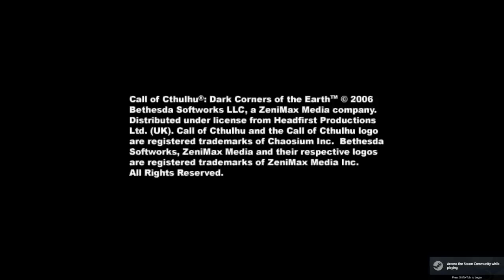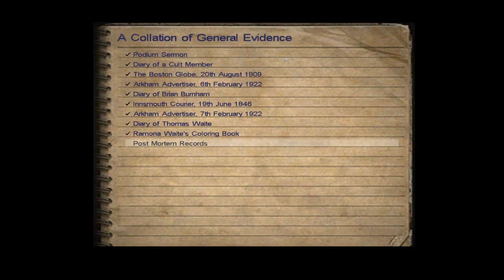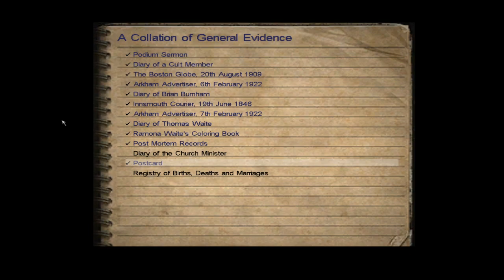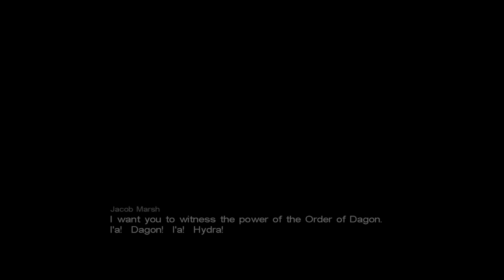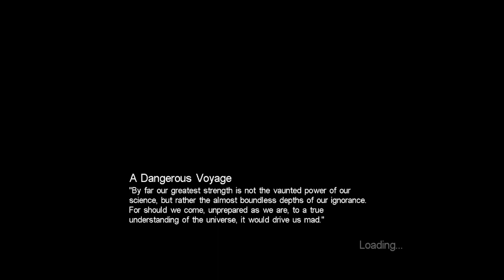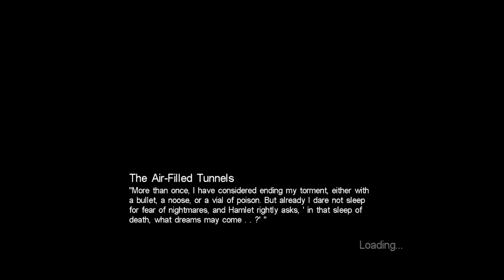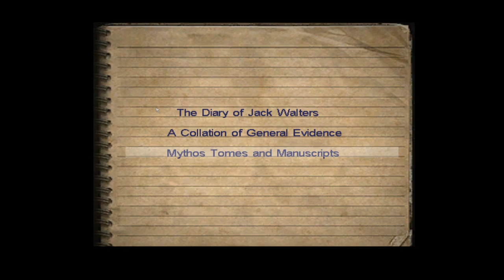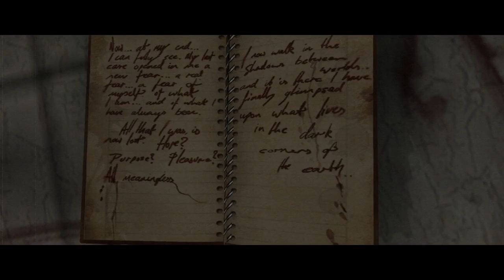Call of Cthulhu Dark Corners of the Earth - Full Game | Hardened Detective Rank A - 100% | No Save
easiest/painless way by Tatsuya Hiroki

Real solution the reef bug (blue light) and the sky lighting problems by choojoy